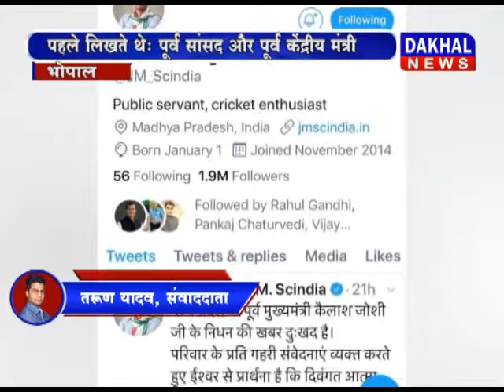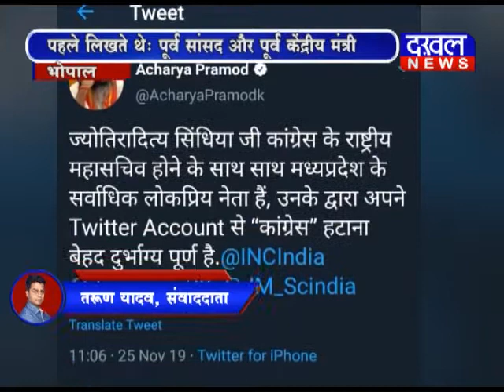Jyotiraditya Scindia Public Servant DAKHAL NEWS//